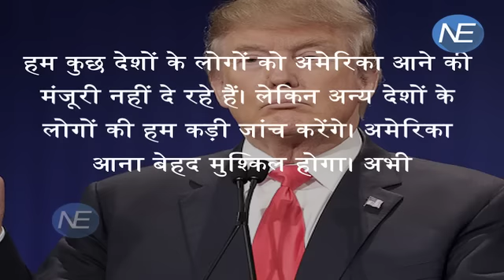Trump ने कहा US में आने के लिए Pakistan के लोगों को नहीं Face करना पड़ेगा VISA Ban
Donald Trump in his first televised sit-down interview as US president has said Afghanistan, Pakistan and Saudi Arabia aren’t among countries that will face a visa ban to enter the country.